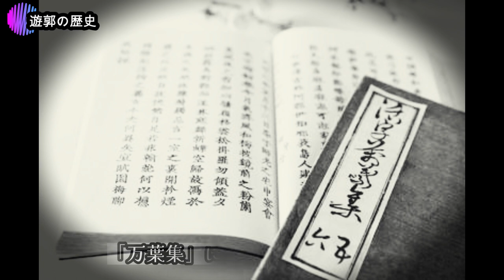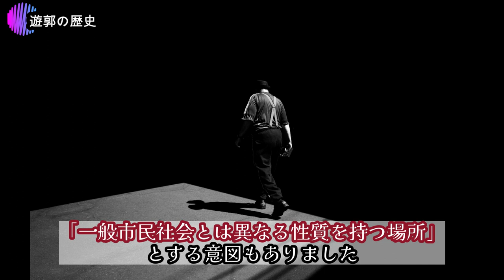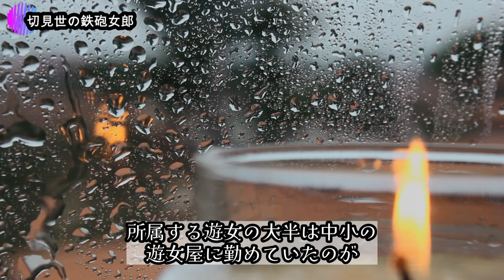花魁よりも〇〇？ヤバすぎる江戸遊女の実態！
遊郭文化が栄えた江戸時代
花魁・太夫などがピックアップされがちですが、実は庶民には高嶺の花で
格安の遊女のもとへ通うのが一般的でした
激しい階級社会でもありました
今回はそんな当時の遊郭事情を解説します

Voicevox:九州そら（ノーマル）